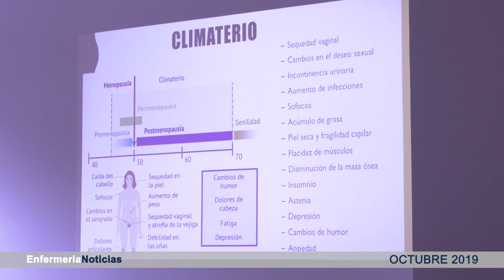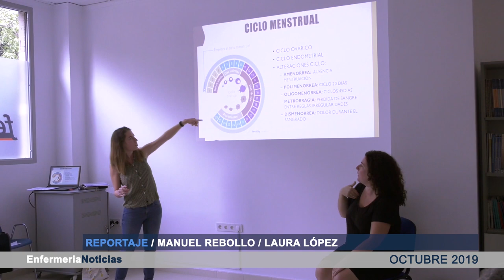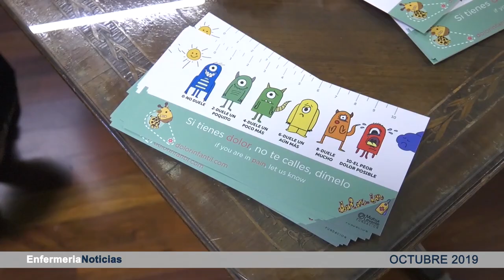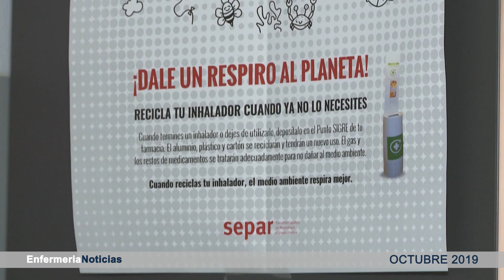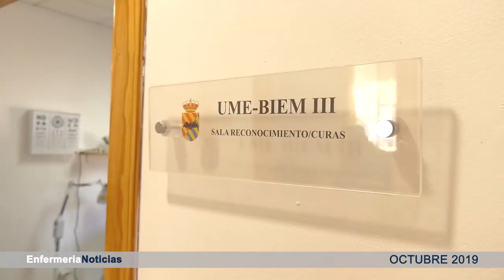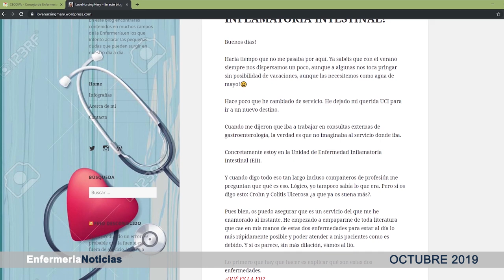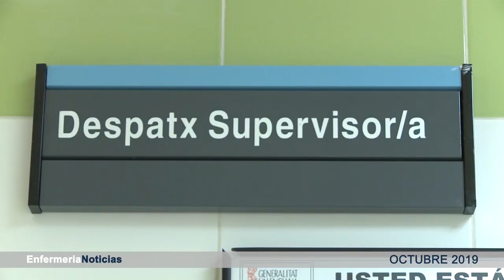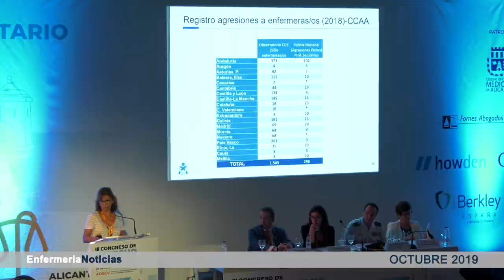Informativo octubre 2019 | Cecova TV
Toda la actualidad y reportajes sobre la profesión de Enfermería en un solo click. En el Informativo Cecova TV de octubre descubrirás cómo trabaja la Enfermería militar desde el cuartel de Bétera o todo lo que se habló en el Congreso de Derecho Sanitario que por primera vez se celebró en Alicante.